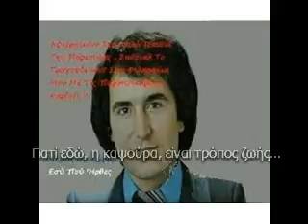ΒΙΛΜΑΣ ΘΟΔΩΡΗΣ - ΑΓΑΠΗ ΜΟΥ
Θοδωρής Βίλμας - Αγάπη μου, , ο ιντερνετικός σταθμός της καψούρας. Γίνεται μέλη της σελίδας μας στο facebook και του group μας

Γιατί εδώ, η καψούρα, είναι τρόπος ζωής.